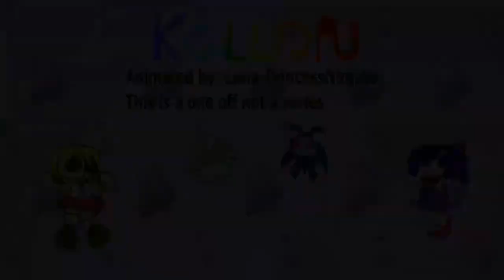Kollon Ultimate Block Party Animated battle REUPLOAD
This was something I made and uploaded and taken down but revised it and modified it.